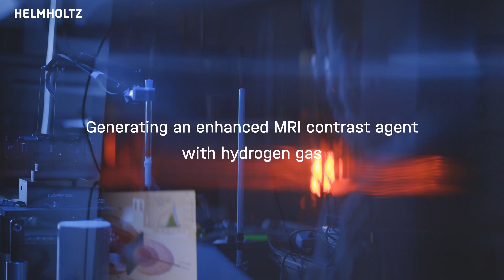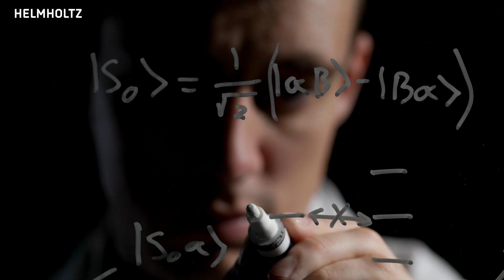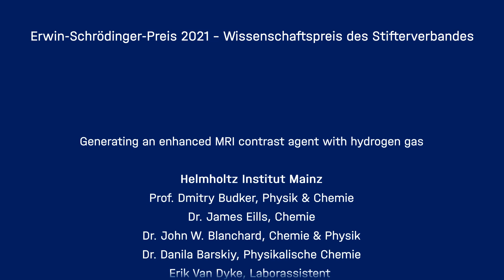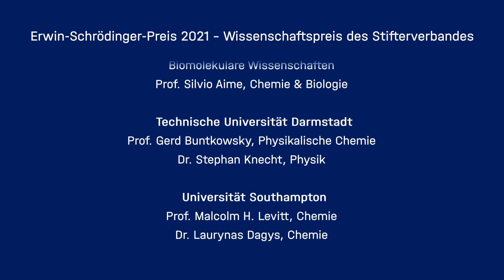MRT-Kontrastmittel mit Wasserstoffgas: Erfolg von Chemotherapie früher erkennen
Mit der Magnetresonanztomographie (MRT) oder Kernspinresonanz lassen sich Weichteile des Körpers wie das Gehirn, Bandscheiben oder auch die Bildung von Tumoren untersuchen. Allerdings stoßen die bisherigen Methoden an ihre Grenzen und sind sehr aufwendig. Deshalb können sie zurzeit nur in wenigen Kliniken weltweit eingesetzt werden. Einem internationalen Forscherteam am Helmholtz-Institut Mainz (HIM) ist nun ein wichtiger Fortschritt auf dem Gebiet der MRT gelungen.

Nach Anfang 2022 bekannt gewordenen Missbrauchsvorwürfen gegenüber Erwin Schrödinger prüfen wir derzeit den Namen des Preises. Gestaltet und produziert von lookzoom Filmproduktion Berlin